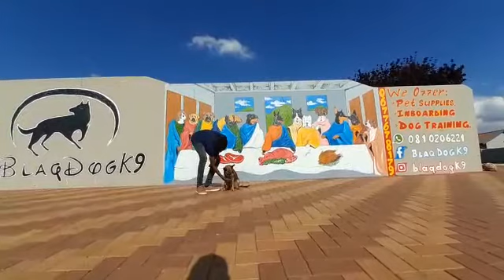teach sit and down and break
handler is 13 years
day one of sit, down and semi recall